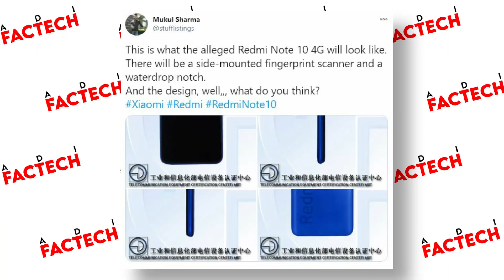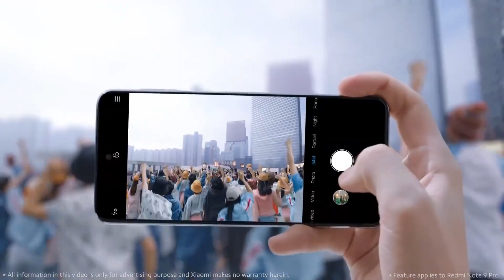Redmi Note 10 4G Launch Date 6000Mah - Specification | Price in India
Hey Viewers
Aaj ke is video me maine apko btaya hai Redmi ke upcoming note series ke bareme jo bahut jald launch hone wala hai jisme milta MediaTek 662 ka processsor saath me 6000mah ka battery.
Extra Best Smartphones Under 10k:
1. Redmi 8a Dual
2. Samsung Galaxy M01
3. Honor 8X
4. Realme 3 Pro
5. Redmi Note 8